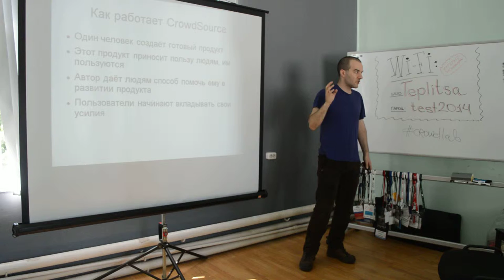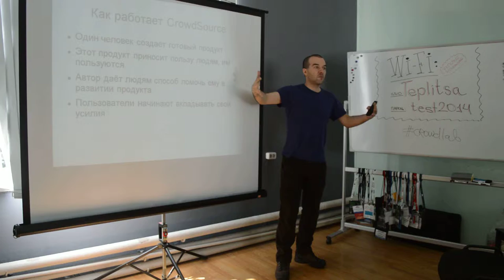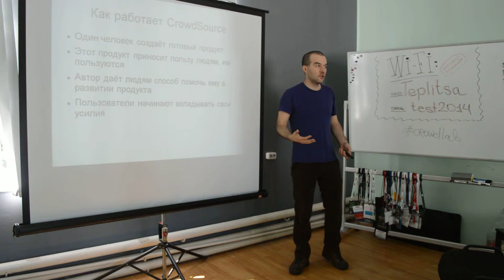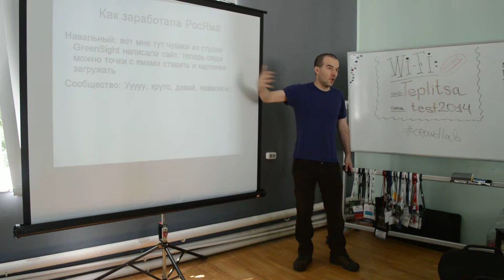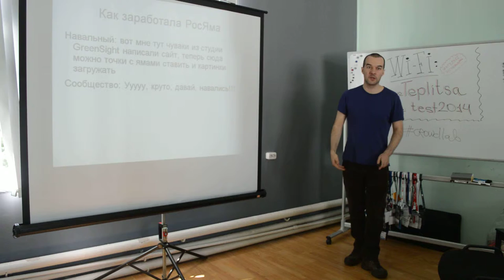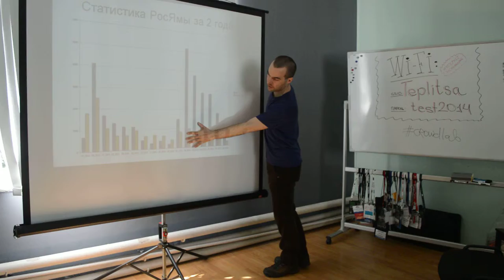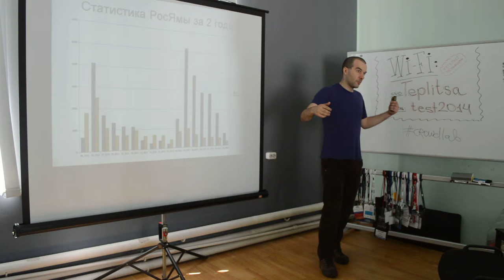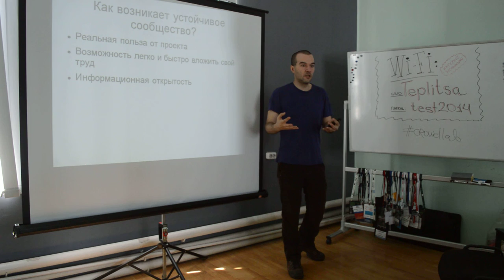CrowdLab часть 7. Федор Езеев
Федор Езеев, проект РосЯма: «Как создать эффективный краудсорсинговый проект и привлечь сторонников: уроки РосЯмы»

хэштег мероприятия